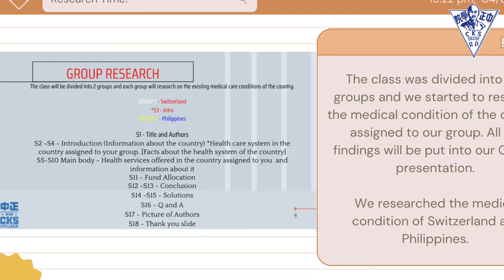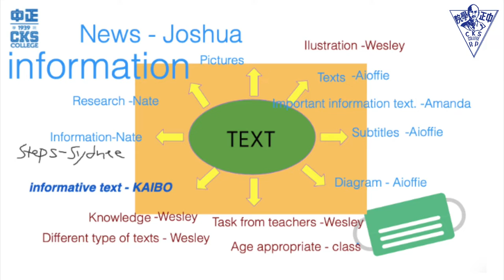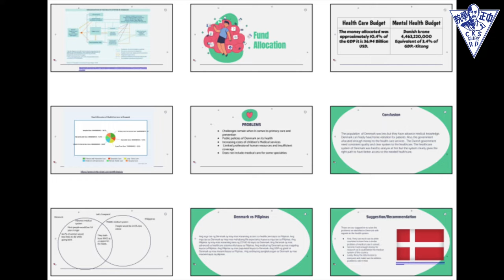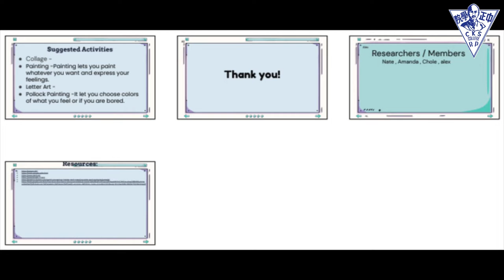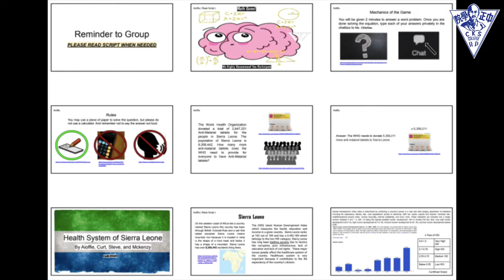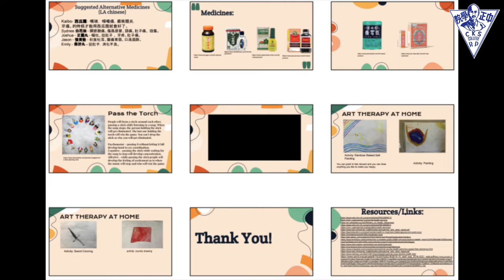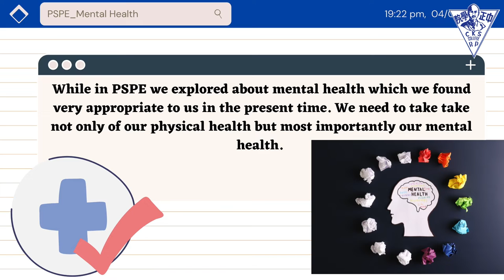PYP Celebration 2022 Grade 4AO